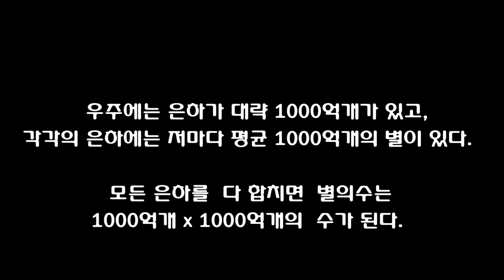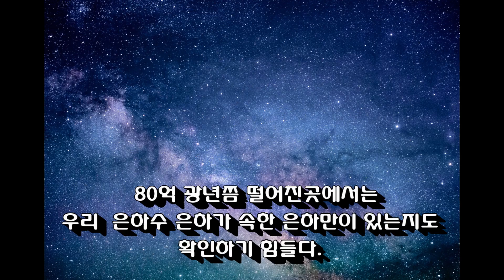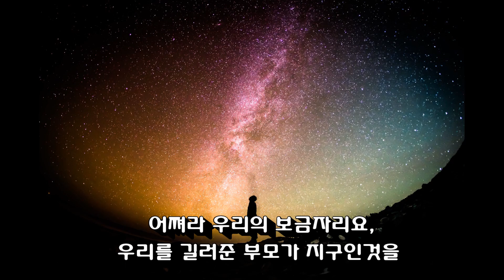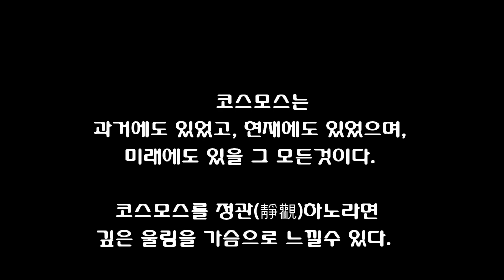칼세이건 코스모스 책 내용중 지구행성.[일상의선물]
요즘 읽고있는 책 칼 세이건의 코스모스 .
생각보다 진도가 더디다.
읽으려하면 왜이리 다른 생각들이 밀고들어오는지?
책 내용중 일부를 적어본다.
지구행성에 오신것을 환영합니다.